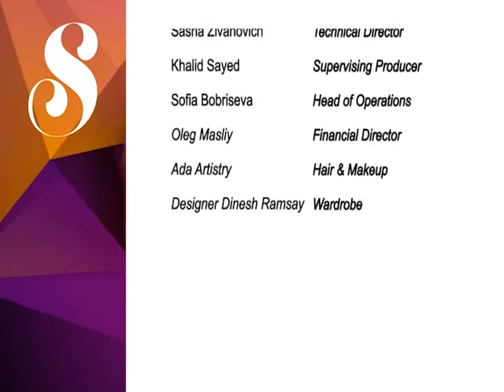Spotlight Episode 21 (S2) - Discovering the spiritual master, ANANDMURTI GURUMAA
Weekly show on Zee TV Canada where host VJ Amitha talks to inspiring guests who share their success stories